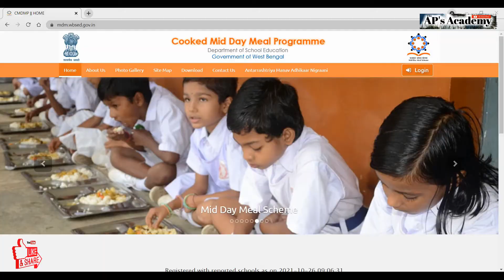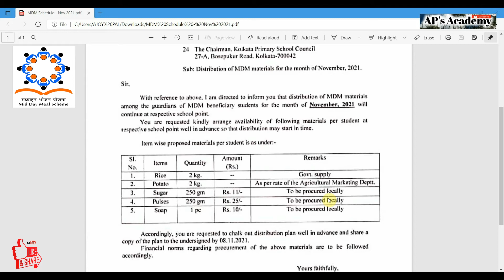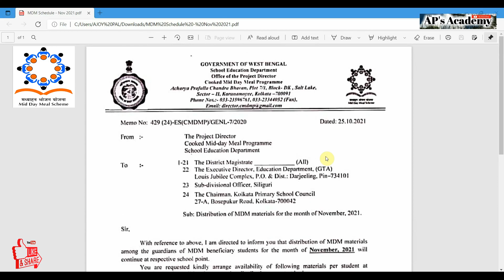Mid Day Meal for November 2021 | Latest Notification of Mid Day Meal | নভেম্বরের মিড ডে মিল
MDM NOV 2021
Mid Day Meal Distribution for the Month of November 2021 | নভেম্বর মাসের  মিড ডে মিল বিতরণ সংক্রান্ত নির্দেশিকা
অন্য ভিডিও গুলির লিংক পেতে ক্লিক করুন/To know the Other Videos Please Click on the bellow Link
Activity Task Cotober & MCQ Package

Model Activity Task October 2021 Updated in Banglar Shiksha Eportal for Each Class (I to X)
You Can Now Download Class wise Model Activity Task in One PDF File |

MCQ Adaptation Package Updated in Banglar Shiksha Eportal for Each Class (I, V, VIII and X) |
Rule and Regulations | See Guideline
You Can Now Download Class wise MCQ Adaptation Activity Task in One PDF File |